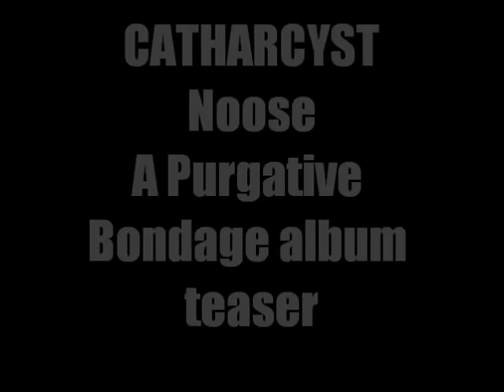CATHARCYST - Noose (A Purgative Bondage - album teaser)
NOOSE

Murder in my friendly small town
The stench of fear is all around
The killer's yet to be found
Her body now lies underground

(pre chorus)
The killer's conscience will eat him alive
How did it feel to watch her die

(chorus)
Struggle ... hands bound behind your back
Strangle ... noose tied around your neck
Asphyxiate ... taking your last breath
Strangle ... dying a slow death

(post chorus)
Now ... between the guilt and regret
            between the blade and her chest
            between the rope and her skin
Justice calls for another morbid sacrifice

Police announce the killers been caught
He led himself right to the cops
The town will want to string him up
Where at the gallows he will rot

(pre chorus) (chorus) (post chorus)

Any last words ... I am your executioner

(chorus) (post chorus 2X)

Copyright: CATHARCYST 2014

 "Noose" is dedicated to the memory of 9 year old Rosalynn Dupuis. In 1992, she was brutally murdered in Whitefish, Ontario, Canada. This song is based on a true story, although the end result of the killer's fate in this song, is pure fiction.